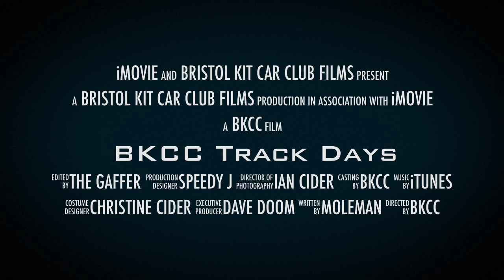Bristol Kit Car Club track day movie trailer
The Bristol Kit Car Club takes part in many track days throughout the year. This is a movie trailer of a few of our members out on track and features Castle Combe, Pembrey and Llandow circuits.